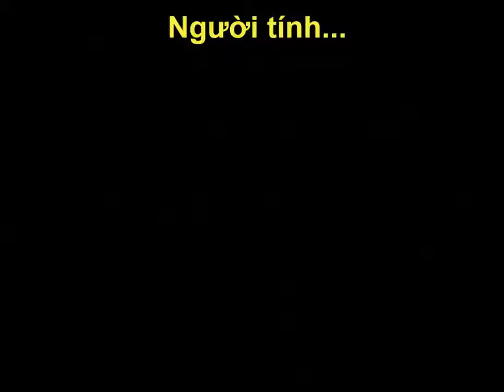Quảng cáo bảo hiểm nhân thọ hài hước Thái Lan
"Tham gia Bảo hiểm nhân thọ không phải vì ai đó sẽ ra đi, mà tham gia bảo hiểm nhân thọ vì những người thân yêu của chúng ta cần phải tiếp tục sống"
Bảo hiểm nhân thọ Manulife Việt Nam